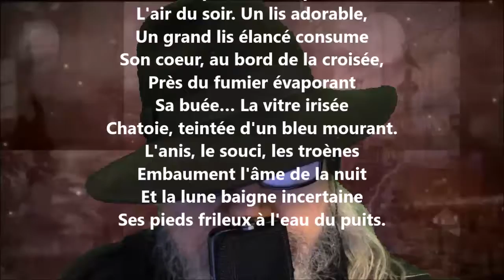Les purins noirs chamarrés d'or - Marie Dauguet lu par Yvon Jean